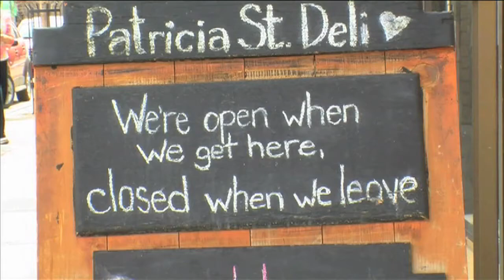Visitor's Choice: Canadian Rockies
The Canadian Rockies is a four seasons destination in Western Canada that offers stunning mountain scenery, unlimited recreational opportunities and accommodation and dining to fit any budget.